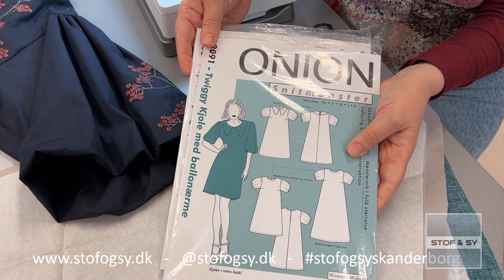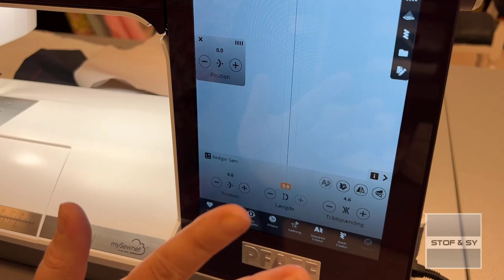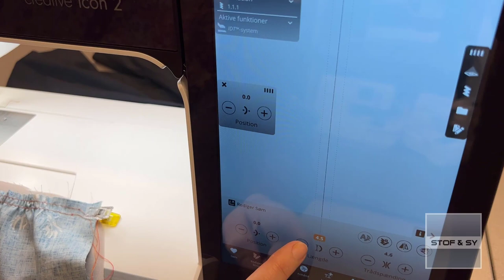DIY - sy selv ballonærmer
Lene viser, hvordan du syr flotte ballonærmer.
Oplysninger om den færdige bluse Lene viser har vi samlet her